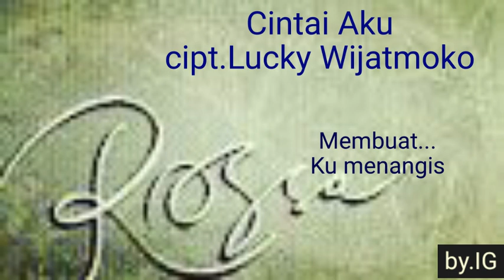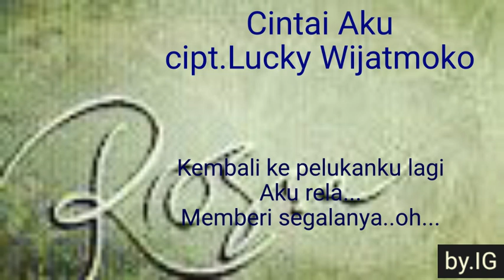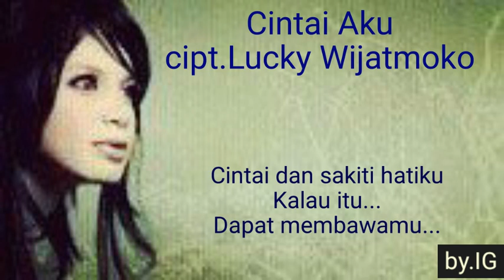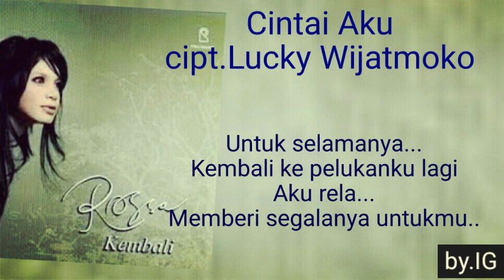Rossa - Cintai Aku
album solo kini
album rossa terbaik & terlaris